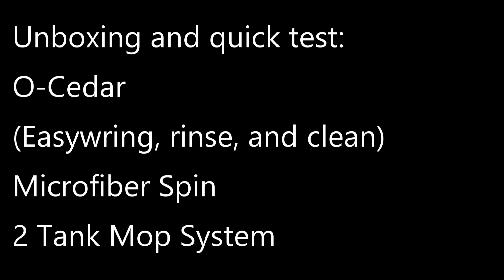O-Cedar Spin mop system (2 Tank separate clean and dirty water)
It's not a heavy-duty mop and bucket but it's perfect for small jobs. I like that fact that clean and dirty water are separated by dual-chamber method and you can wring up the mop without touching it.